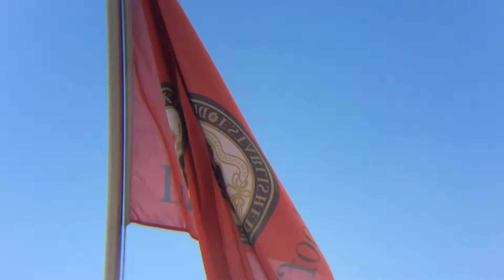Du Toitskloof Cabernet Sauvignon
The Du Toitskloof Cabernet Sauvignon as describd by the winemaker, Chris Geldenhuys.  It is his favourite varietal!